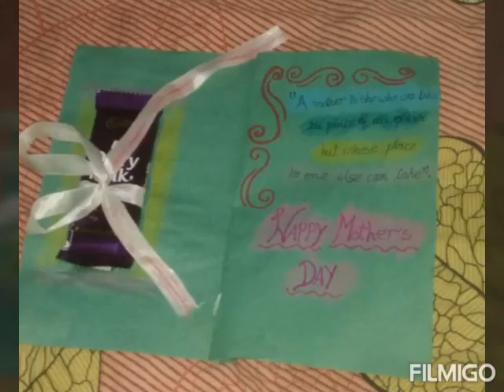Tu kitni achhi h - Song by PALAK on Mother s Day, 2020（ B.N.T. SAINT MARY SCHOOL）